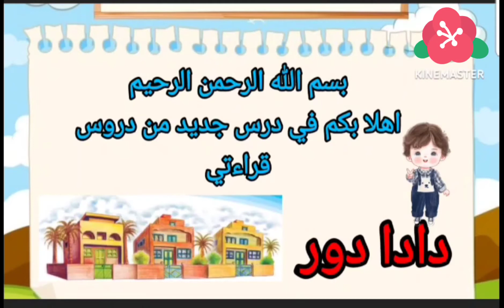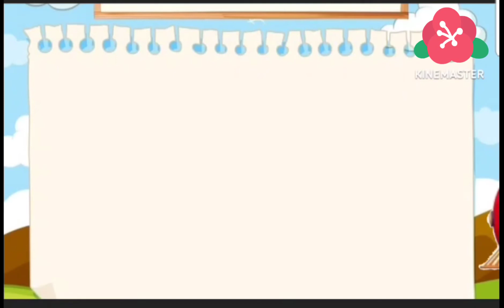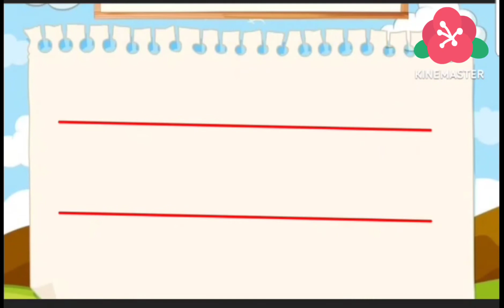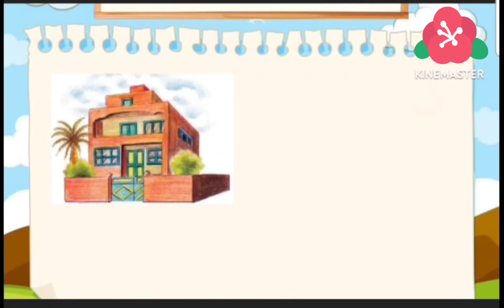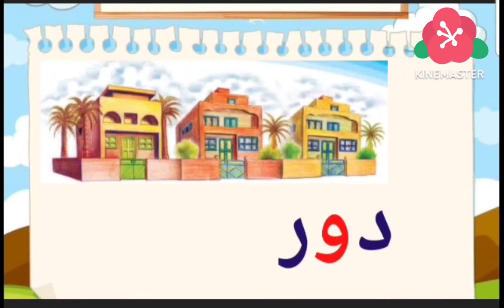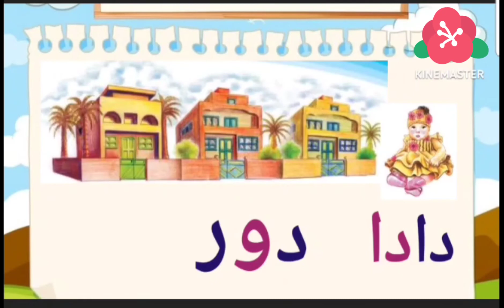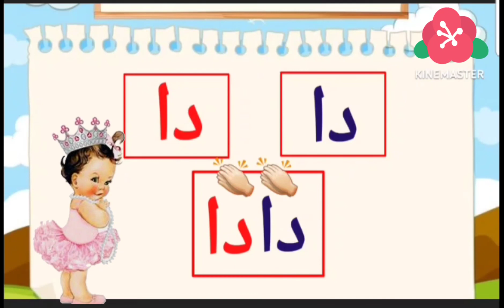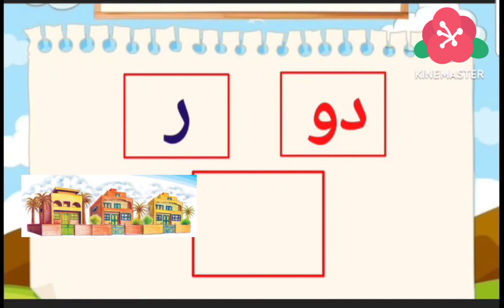درس دادا دور للصف الاول ابتدائي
دروس قراءة_الصف_الاول_ابتدائي مقاطع درس انا احفظ القرآن للصف الثاني الدرس بدون صوت ليتسنى للتلميذ قراءة الدرس